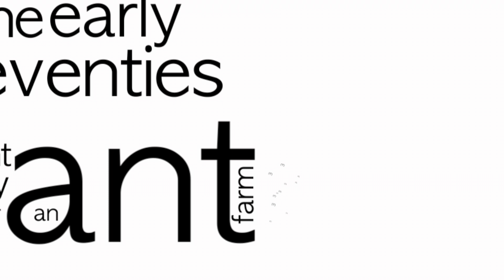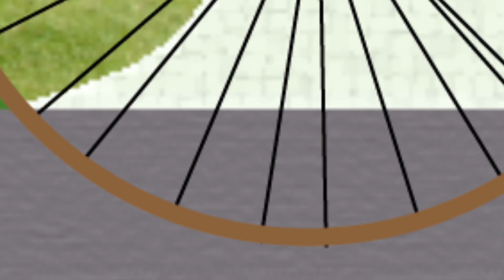Tim Wiencek Motion Graphics Reel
Hey my name's Tim Wiencek and I'm a graphic designer interested in after effects and motion graphics. Here's a video reel I made displaying three separate projects of mine. Enjoy